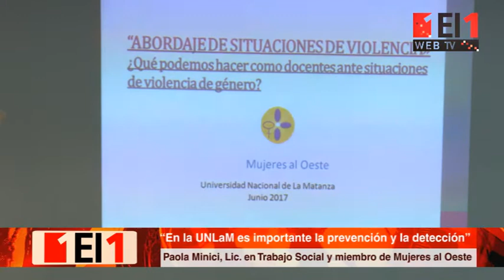Profesores se capacitaron para actuar ante situaciones de violencia de género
La actividad estuvo organizada por la Asociación Docente de la UNLaM.